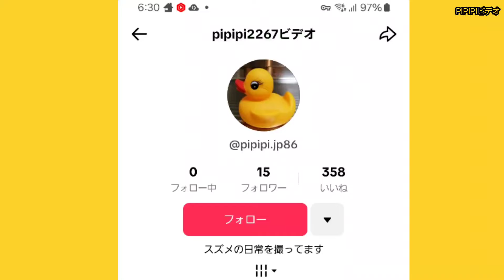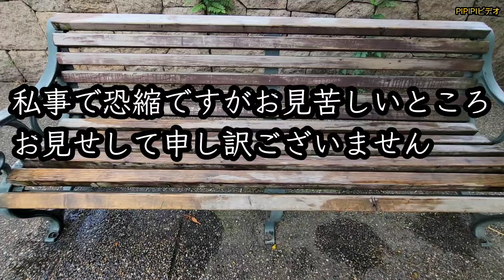茶色になった すずめ日記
気温34度 暑い！